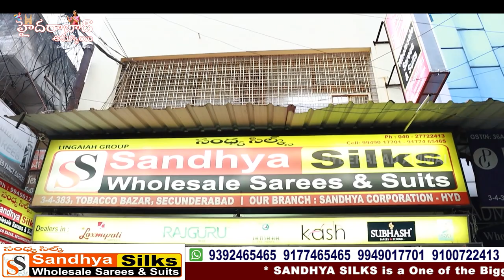Sandhya Silks Dasara Special Exclusive Sarees Collection || Secunderabad Famous Shop Sandya Silks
Today I am going to share Dasara special fancy Saree Collections in SANDHYA SILKS. They are biggest and Best Wholesale Dealers at Madina. They maintain best quality with best price.

Address:
SANDHYA SILKS
Wholesale Dealers in All Kinds of Womens Clothing

Location Link

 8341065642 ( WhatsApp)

         Your's
  Hyderabad Ammai😍
  Keep smiling🤔😃